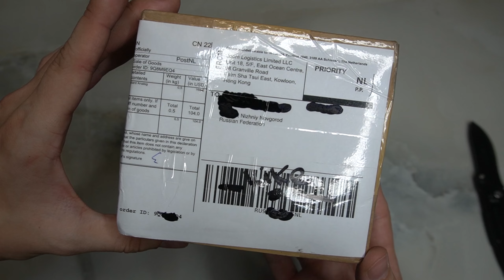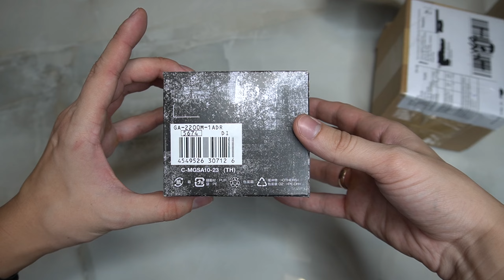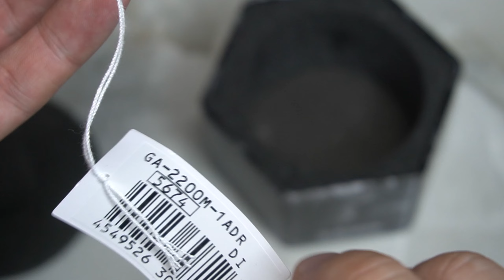Оригинальные Casio G-Shock GA-2200M с joom! ОРИГИНАЛЬНЫЕ ЧАСЫ ПО САМОЙ ЛУЧШЕЙ ЦЕНЕ!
Всем привет! В этом видео покажу где я заказал оригинальные часы Casio G-Shock ga 2200M и как они приходят от официального магазина Creation Watches на джум.